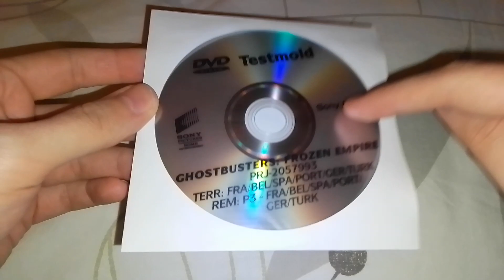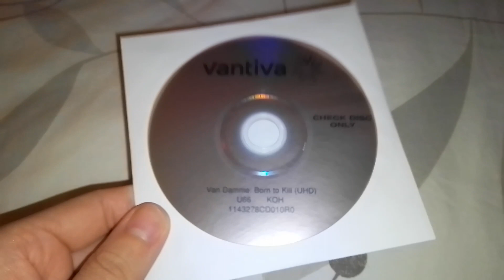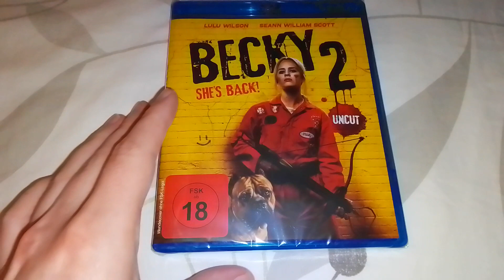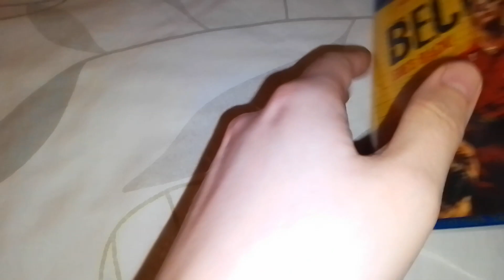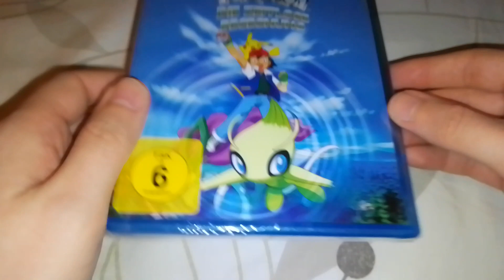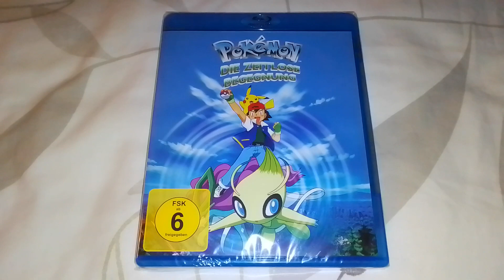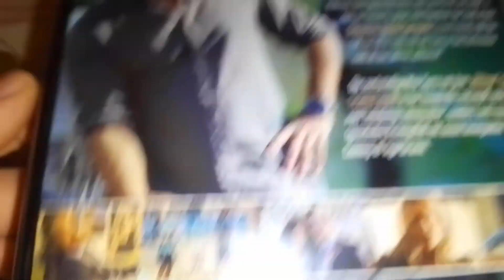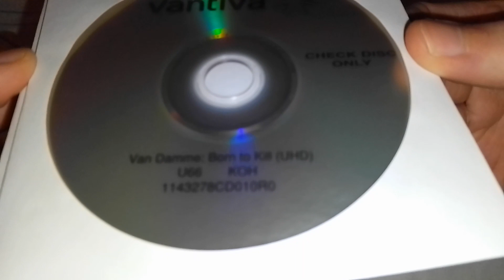Neue Presseexemplare Update